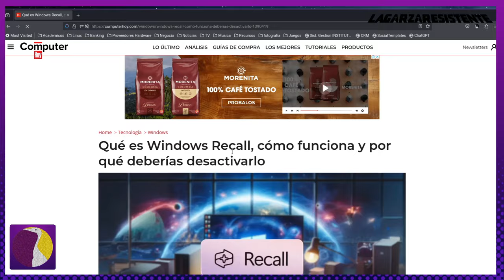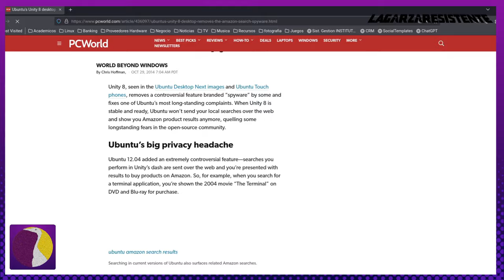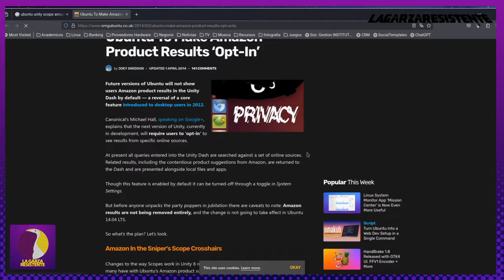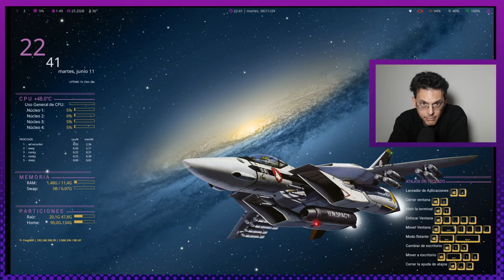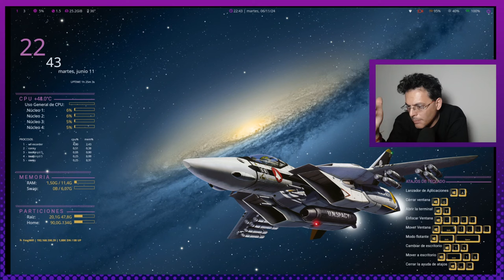windows Recall | Reflexiónes sobre la privacidad | ¿Tenemos un complejo de superioridad?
Sean bienvenidos amigos y amigas a este nuevo episodio de LGR Hoy les presento un video reflexivo y que seguro va a generar polémica. Y aquí las diferencias de opinión son y serán Bienvenidas!!! Eso sí. Con RESPETO.
Pues bien, hoy vamos a hablar sobre la Privacidad, tema que me lleva a terminar pensando sobre si algun sector de la comunidad linuxera no peca de ser un tanto engreida. Veremos...
Si quieren apoyar al canal: Podés ser miembro del canal como usuario "sudoer" Abrazo de gol​